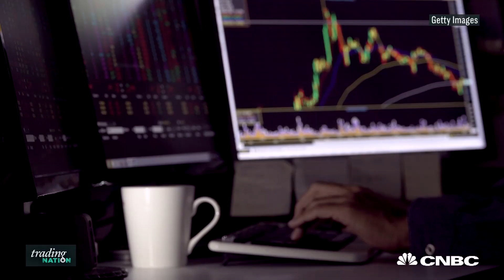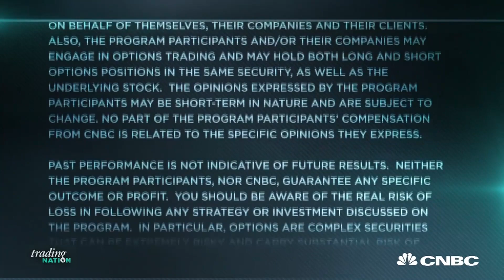Stocks Are Having Their Worst Week In A Month And A Half | Trading Nation | CNBC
If the Dow and S&P fall below these levels, the market could retest February lows.